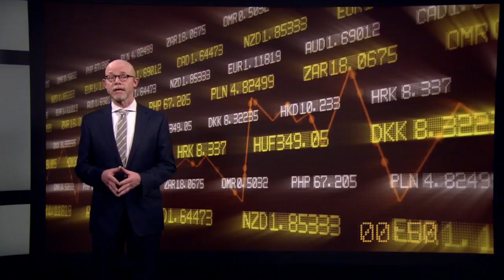Pitch: Beleg met een groen hart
Beursanalist Corne van Zeijl denkt dat 2018 vooral een jaar wordt van groen beleggen. Hij pitcht de mogelijkheden, maar benadrukt dat er op de korte termijn ook risico's zijn.